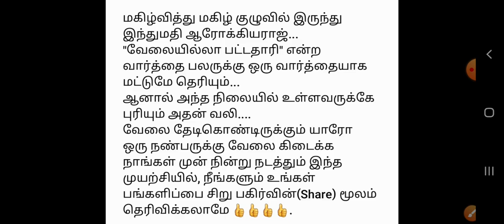Work from home job 👍👍👍 Telecaller job 🎯🎯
மகிழ்வித்து மகிழ் குழுவில் இருந்து
இந்துமதி ஆரோக்கியராஜ்...
"வேலையில்லா பட்டதாரி" என்ற வார்த்தை பலருக்கு ஒரு வார்த்தையாக மட்டுமே தெரியும்...
ஆனால் அந்த நிலையில் உள்ளவருக்கே புரியும் அதன் வலி.
வேலை தேடிகொண்டிருக்கும் யாரோ ஒரு நண்பருக்கு வேலை கிடைக்க நாங்கள் முன் நின்று நடத்தும் இந்த முயற்சியில், நீங்களும் உங்கள் பங்களிப்பை சிறு பகிர்வின்(Share) மூலம் தெரிவிக்கலாமே 👍👍👍👍.

Chat link
Plz send your resume